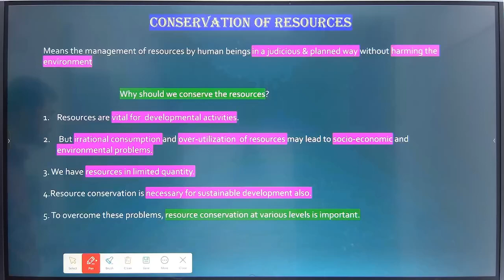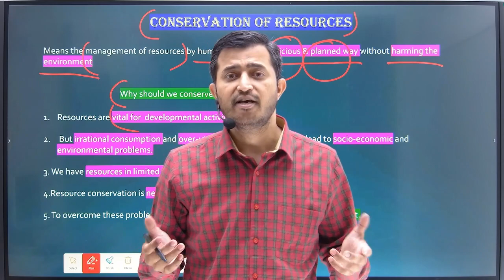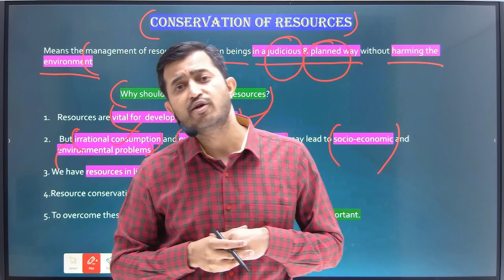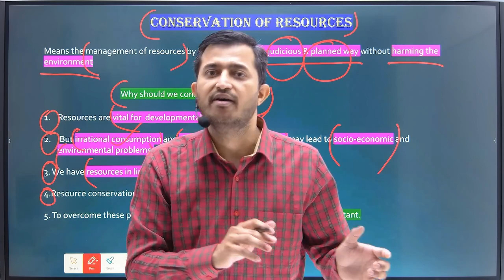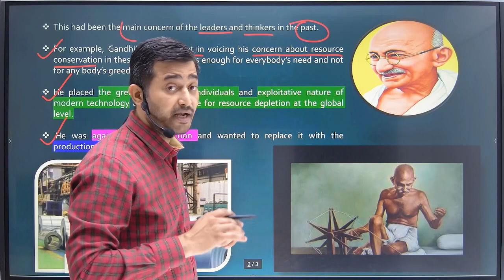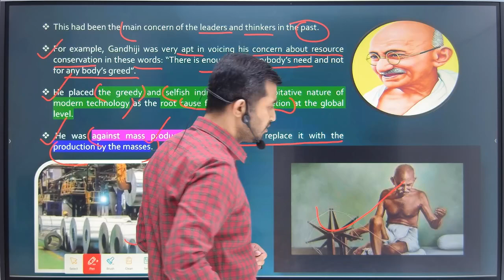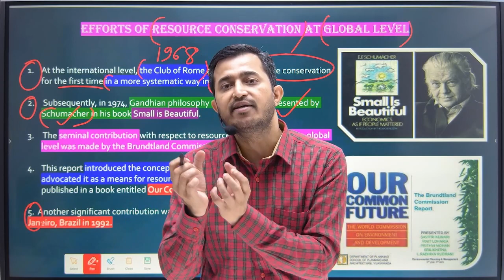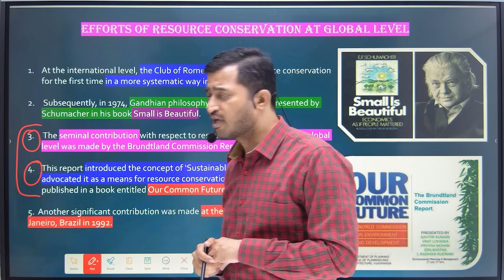Class 10 Geography Chapter 1|| Resources and Development -Conservation of Resources || 2023 - 2024